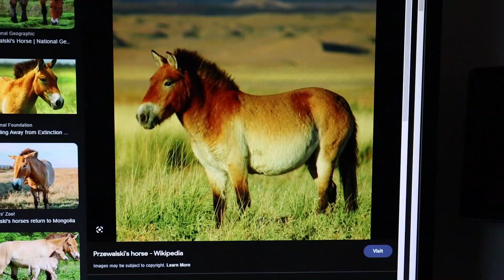PRZEWALSKI | Breyer Stablemate Custom (Rivet Mold)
This is my first Przewalski custom!! He is so adorable :')

* MUSIC *
Joel Corry & Becky Hill - HISTORY